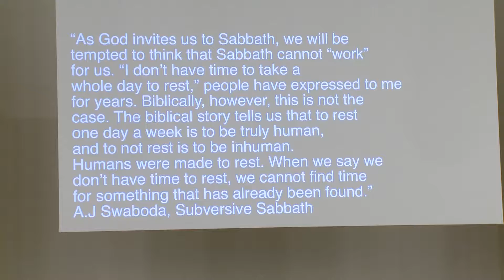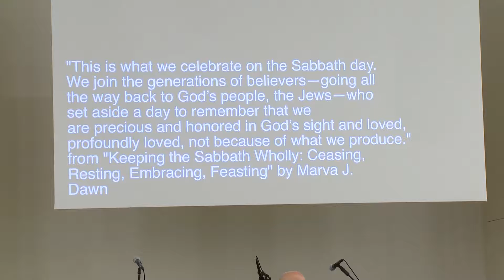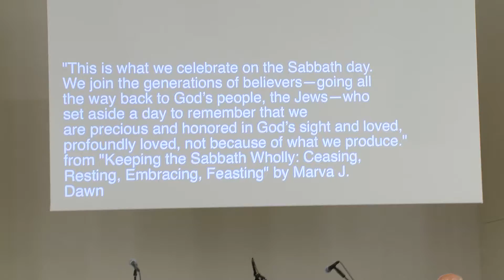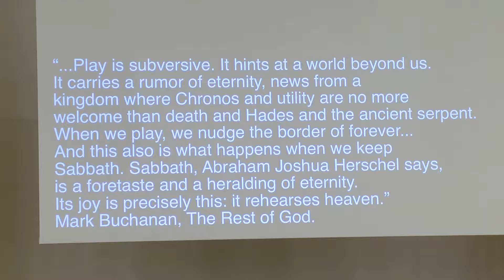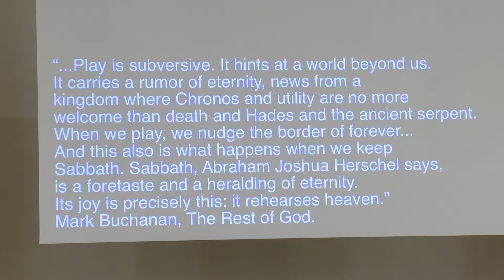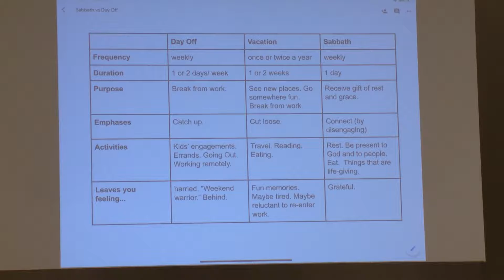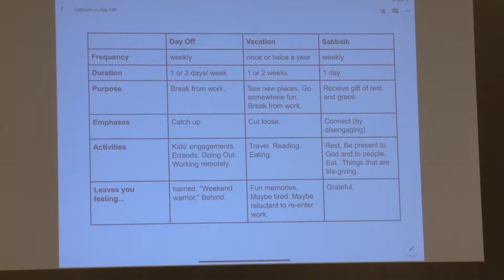Sabbath (Exodus 20:8-11)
In a day and age when business and productivity are considered virtues, the idea of disengaging and resting seems not just foreign but disdainful.  But Jesus shows us a different way.  Preached at Saint Mo's, Charles Village, Baltimore by Ian McFadden on 6/16/19.